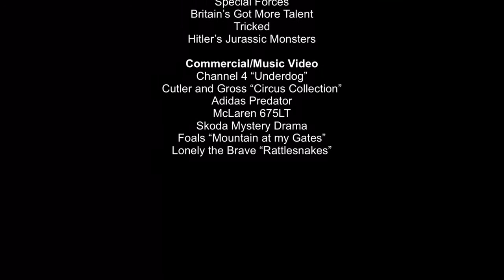German Shepherd Stunt Dog: Film and TV Show Reel - Vislor Antilly IPO3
Join our own Vislor Antilly watching her Show Reel of Film and TV work she's done over the last few years working for Stunt Dogs and Animals.